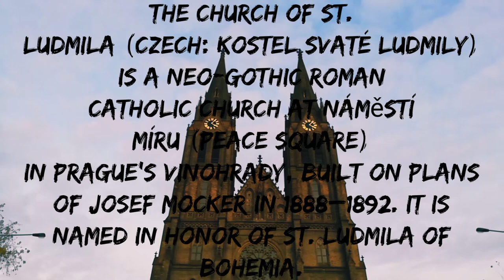Church of Saint Ludmila Namesti Miru, Prague Czech Republic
The Church of St. Ludmila (Czech: Kostel svaté Ludmily) is a neo-Gothic Roman Catholic church at Náměstí Míru (Peace Square) in Prague's Vinohrady, built on plans of Josef Mocker in 1888–1892. It is named in honor of St. Ludmila of Bohemia.